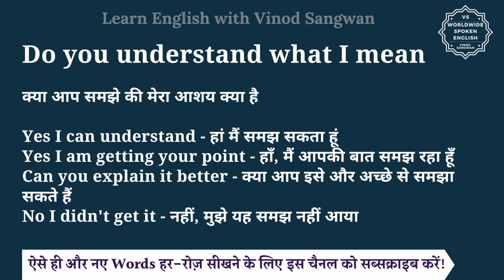Do you understand what I mean meaning in Hindi | Do you understand what I mean ka matlab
इस वीडियो में आप Do you understand what I mean का हिंदी में मतलब समझेंगे और साथ में Do you understand what I mean का pronunciation भी सीखेंगें यानि की आप Do you understand what I mean के अर्थ के साथ साथ ये भी सीखेंगें की Do you understand what I mean को कैसे बोले या Do you understand what I mean को बोलने का सही तरीका क्या है |

तो बस एक मिनट में सीखिए Do you understand what I mean को|
Let’s learn Hindi Meaning of Do you understand what I mean in detail.

Do you understand what I mean का हिंदी में अर्थ होता है
क्या  आप समझे की मेरा आशय क्या है

Yes I can understand - हां मैं समझ सकता हूं
Yes I am getting your point - हाँ, मैं आपकी बात समझ रहा हूँ
Can you explain it better - क्या आप इसे और अच्छे से समझा सकते हैं
No I didn't get it - नहीं, मुझे यह समझ नहीं आया

Do you understand what I mean को इन उदाहरणों से और अच्छे से समझ सकते हैं